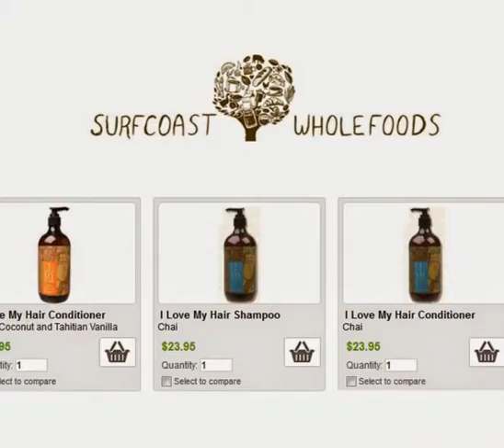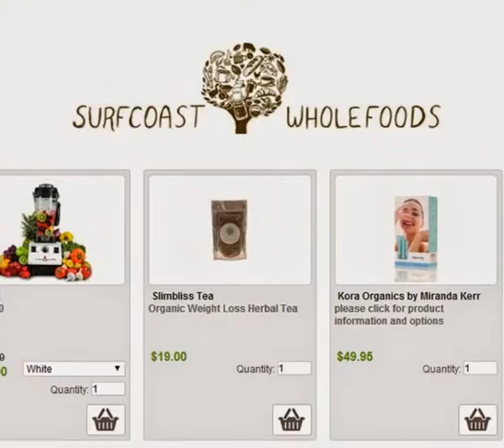Eco Friendly Gifts Buy Online Melbourne Victoria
Located within Torquay Central (41 Bristol Road) in Victoria, Australia, SURFCOAST WHOLEFOODS is the regions largest

organic and wholefoods specialty store. We stock a huge array of certified organic bulk items, fresh produce, fridge /

frozen goods and natural & organic grocery items. We have on the floor Naturopaths along with a fully stocked dispensary

offering liquid herbs, practitoners only supplements, protein powders, bush flower essences, superfoods and so much

more. Along with this vast selection is our unique Juice Bar and Café wth superfoods smoothies, raw treats and now an extended breakfast and lunch menu including cooked meals, raw pastas and more.

eco friendly gifts buy online melbourne, juice cleanse melbourne,
organic coconut oil buy online, organic food buy online australia,
organic juice cleanse geelong, organic juice cleanse melbourne,
quest bars australia, quest bars buy online, raw food geelong,